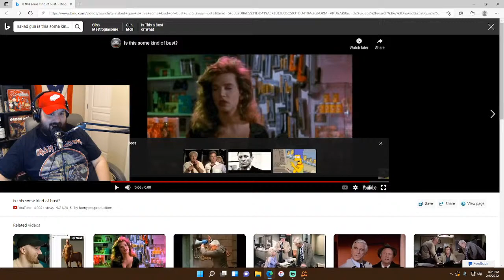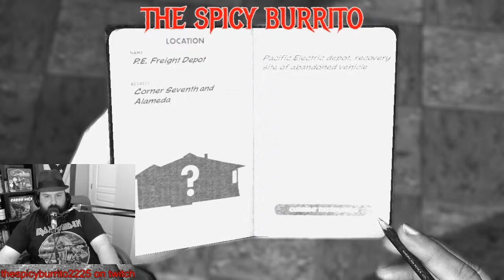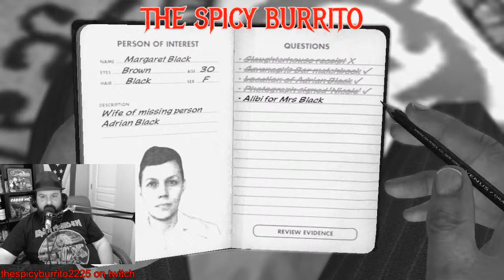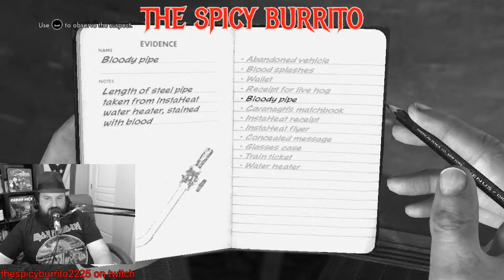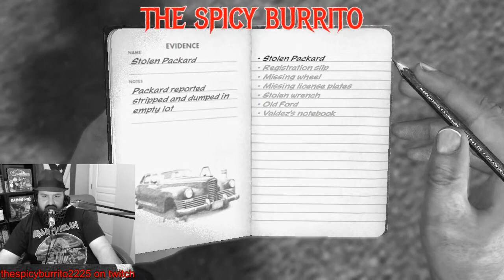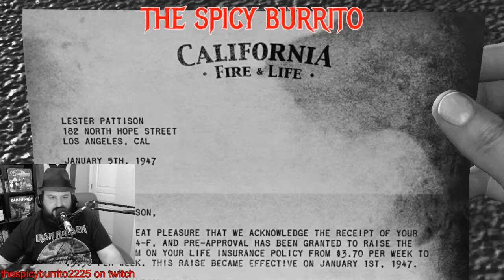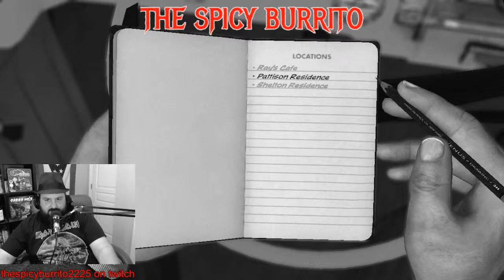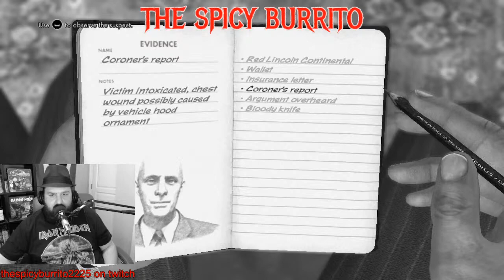L.A. Noire Live!!! - Criminal Justice Stream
Every Saturday join the Burrito, a PC gaming virgin, as he struggles through various games live. There will be no tutorials, tips, tricks or exploits here, just good old-fashioned dick and fart jokes.  As well as plenty of profanity and commentary on life inside and outside of gaming.  Each week a new topic will be up for debate but be warned the Burrito is ultimately always right.   So, buckle up and join the Burrito live!